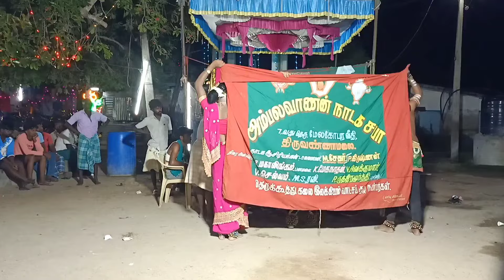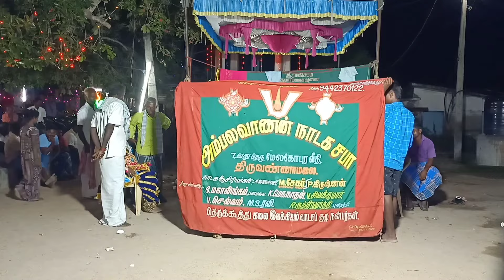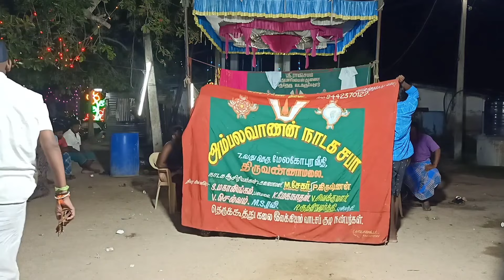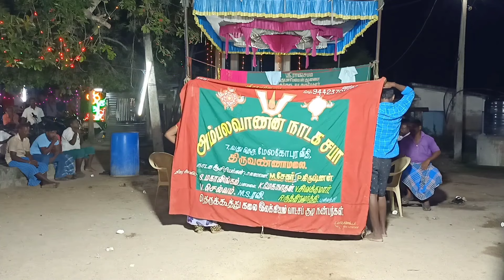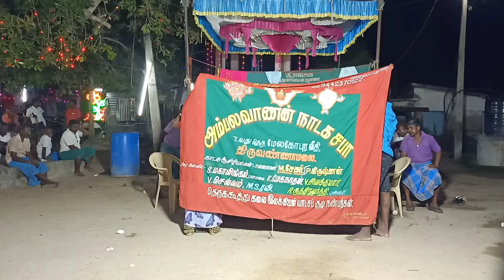பதினாளாம் நாள் சண்டை நாடகத்தின் பாகம்-8,தொடற்பு எண்;9442370122